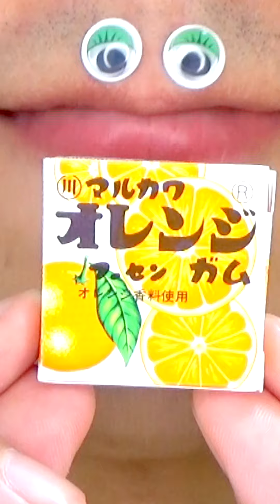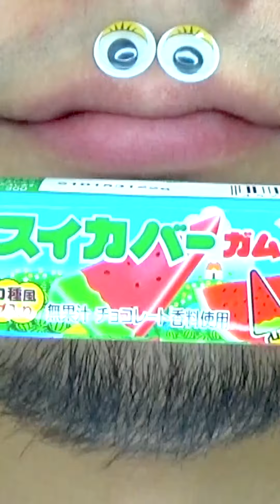ASMR Delicious Foods Challenge 😋😋😋